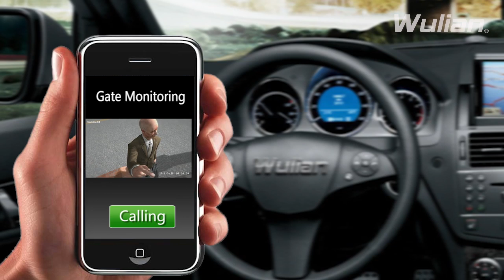home automation smart home Wulian Security system,cctv,hvac,zigbee wireless,health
Wulian is one of the global home automation leader. As ZigBee participant and ZigBee Alliance
China Regional Headquarter location company. We are the only one company in the world who
supplies whole sets of ZigBee wireless smart home products and solution consisit of :

---Security Protection
---Appliance Control
---Lighting Management
---Health Monitor
---Environment Conditioning
---Energy Saving
---Emergency Service
---Remote Irrigation system
---Parking system
---etc

Edgar Gu
Overseas Marketing Department
5th floor No.135.YiXian Road.YangPu District.Shanghai 200437.P.R.China.